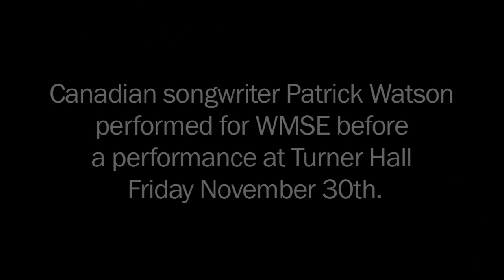Patrick Watson performing "Words in the Fire"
Canadian songwriter Patrick Watson performed "Words in the Fire" for WMSE before a show at Turner Hall on Friday.